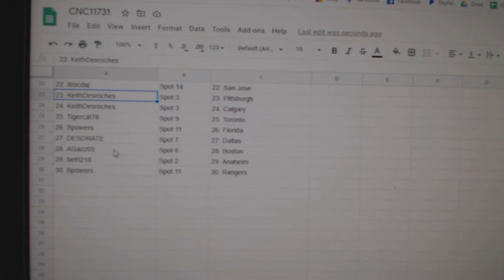Team Randoms - C&C GB #11,731